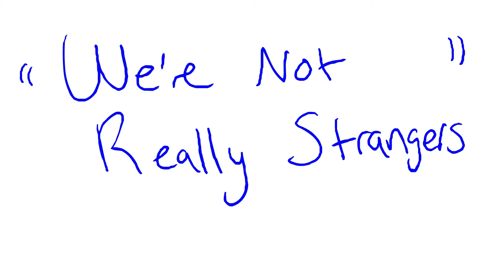WE'RE NOT REALLY STRANGERS FOUNDER (WNRS) SHARES EARLY SETBACK | ANIMATION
Koreen Odiney, founder of "We're Not Really Strangers" shares an experience that could've ultimately prevented her popular card game from happening, had she let the event get to her and not kept her head up.

JOIN OUR CIM TEXT COMMUNITY!

BLESS!  -TEAM CIM